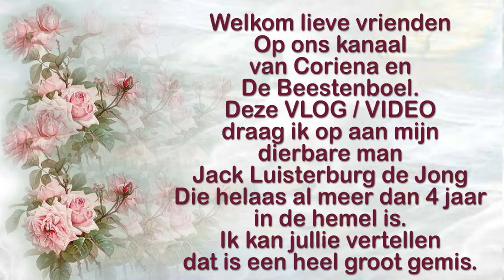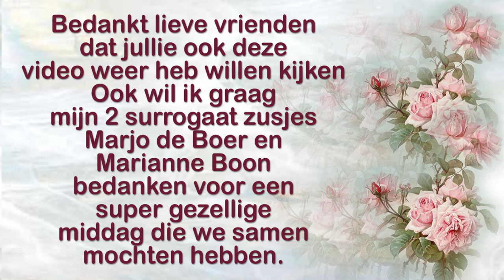Maandag 7 juni Wij vieren de dag van het leven mijn mannetje had 58 jaar geworden #1133